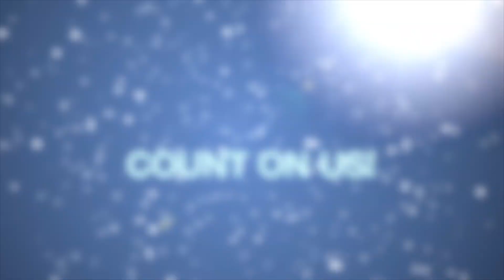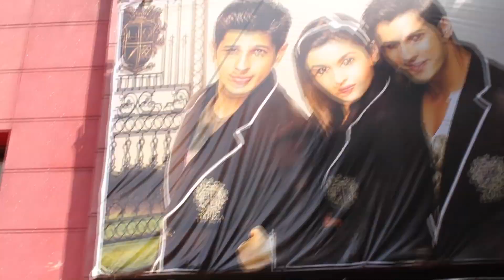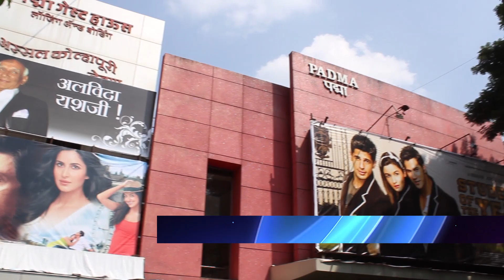Ajaysinh Desai Corporate Film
A corporate film of Ajaysinh Desai Engineers & Contractors, a renowned name in construction field. Showcasing past & future projects.